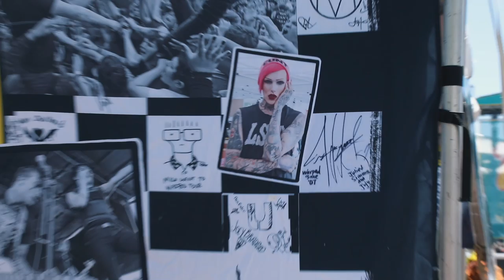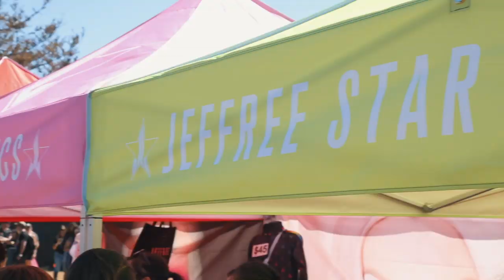I WORE MAKEUP FOR 24 HOURS ⏰ Did My Skin Survive?!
Hi, How Are Ya? Today I'm reviewing and doing a 24 hour makeup challenge with Urban Decay's new Stay Naked foundation and concealer! Now we all know I NEVER advise sleeping in makeup but these products gave a 24 HOUR WEAR claim on the packaging so I had to put them to the test! Now I also happen to be on a tour bus and headed to the Vans Warped Tour so you know this isn't some basic "first impressions" haha Does the formula of these products hold up in the heat and humidity, a rock show and sleeping?? Watch and find out!